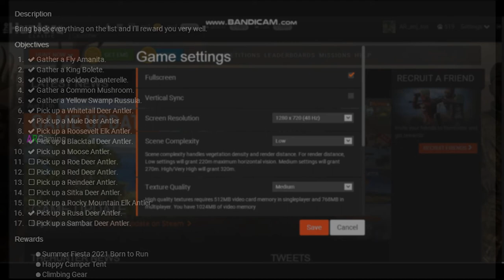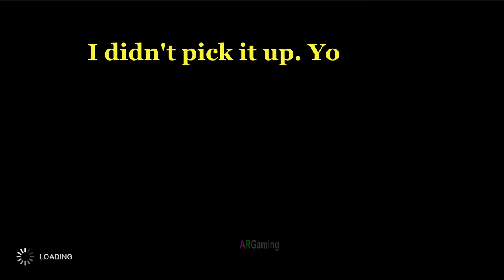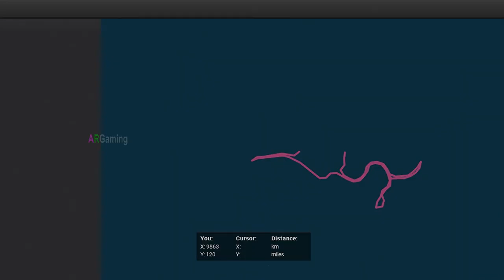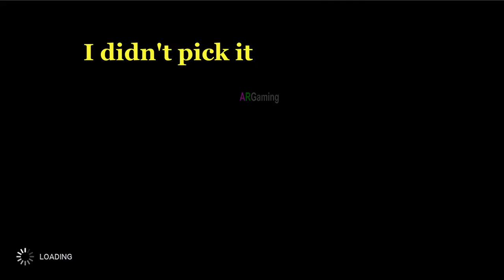🔴The Hunter Classic Gameplay🔴◀️Celebrating Vegan Mission🐇🐏🐂 ▶️🔴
Finally A Vegan Mission Completed. I left some the collectibles untouched in the game. I guess, you'll get the access.
2. Video Editor: MOVAVI Video Editor
5. Image Editor: Photoshop CS6 2015
System Configuration:
1.Laptop: Dell Inspiron15 3000 Series
2.Microprocessor: Intel Core i5 @ 1.70 GHz
3.Ram: 4GB
4.Mouse: Prolink Fulvus PMG9003
5.Keyboard: Simple
6.Headphone: Rapoo Wired Stereo Headset H100

rhino hunting,
wild buffalo hunting,
wolf hunting,
kangaroo hunting,
movavi video editor,
hunting game,
moose hunting,
deer hunting,
red deer,
canada goose,
wild boar,
roosevelt elk hunting,
grizzly bear,
rabbit hunting,
pheasant hunting,
rhino hunting,
wild buffalo hunting,
wolf hunting,
kangaroo hunting,
movavi video editor,
hunting game,
moose hunting,
deer hunting,
red deer,
canada goose,
wild boar,
roosevelt elk hunting,
grizzly bear,
fly amanita,
yellow swamp russula,
king bolete,
mule deer antler,
reindeer antler,
moose antler,
raven feather,
common mushroom,
eagle feather,